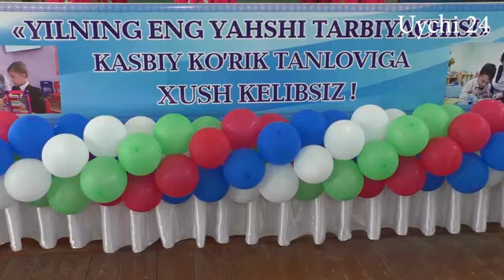"Йилнинг энг яхши тарбиячиси"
Уйчи туманидаги 2-сонли касб-ҳунар мактабида "Йилнинг энг яхши тарбиячиси" касбий кўрик-танловининг туман  босқичи бўлиб ўтди.